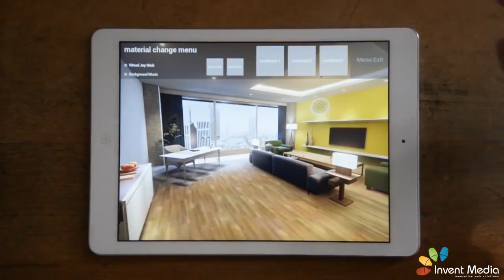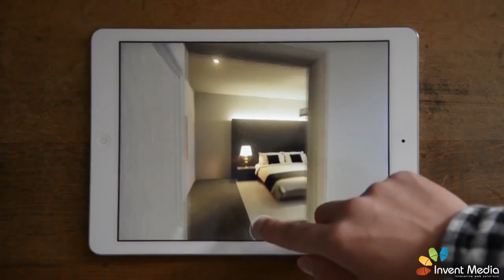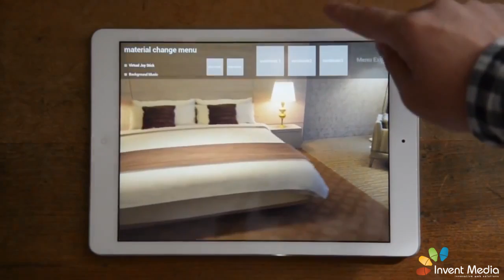Interactive Ipad Demo